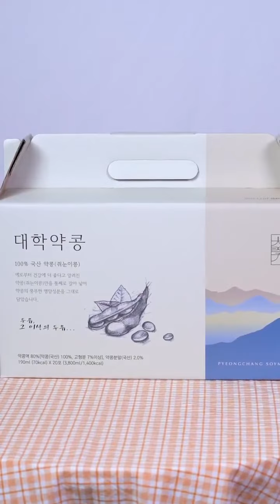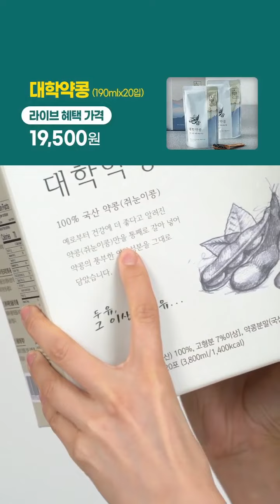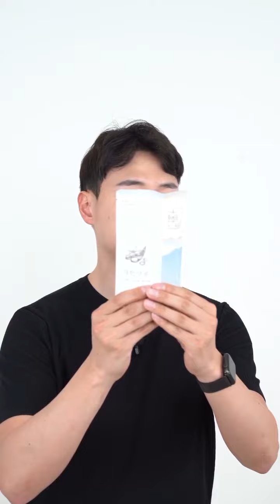대학약콩 (190mlx20입)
몸에 좋은 국내산 약콩을 간편하고 담백하게 담아냈습니다.